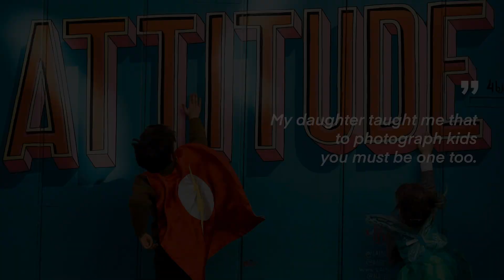The world's best photo of Hope2019: Enrique Planelles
Meet the latest Hero on Agora!

Original music by Paquito de Laiguana.